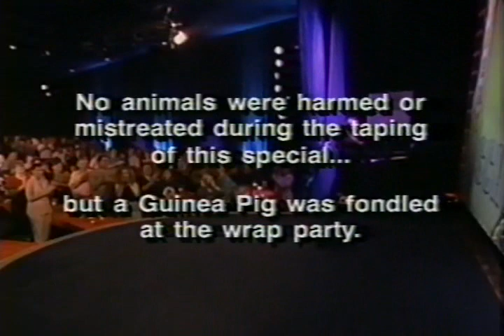Robert Schimmel - Guilty as Charged [SUB ITA]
Traduzione: Paolo Burini, Adrien Vaindoit
Revisione: Giacinto Palmieri, ReRosso